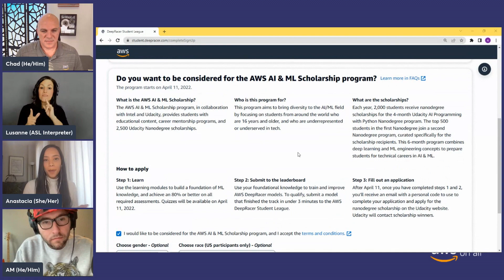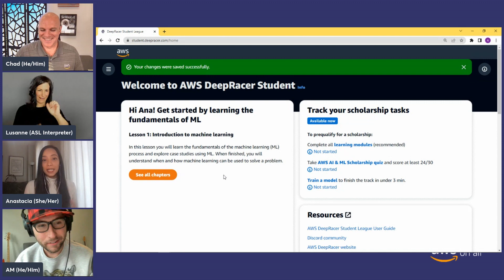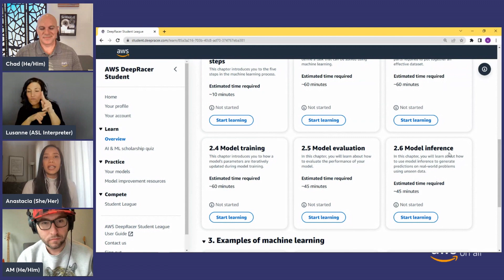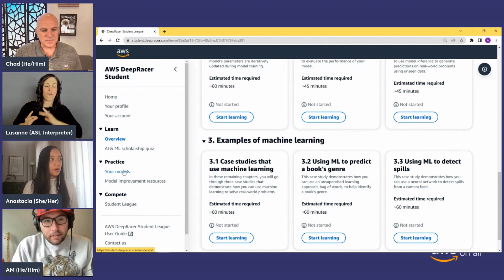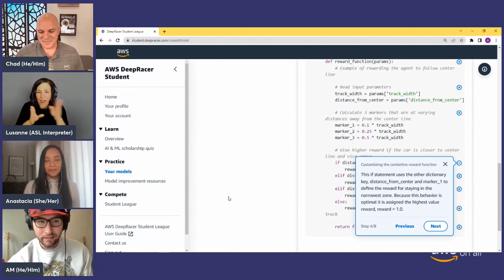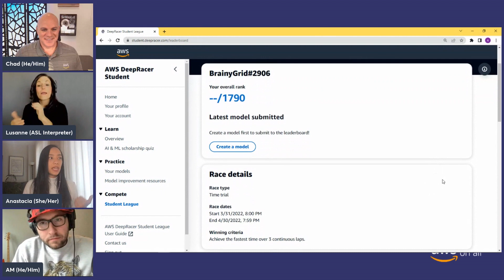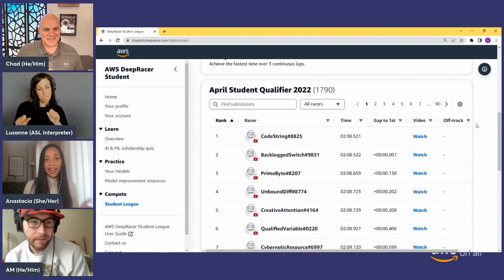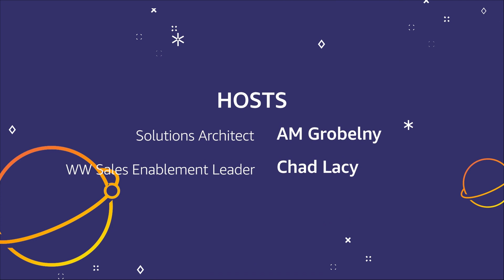AWS On Air ft. AWS AI & ML Scholarship | AWS Events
The AWS Artificial Intelligence (AI) and Machine Learning (ML) Scholarship program, in collaboration with Intel and Udacity, aims to help underrepresented and underserved high school and college students learn foundational ML concepts to prepare them for careers in AI and ML. Using the all-new AWS DeepRacer Student service, the program lets students from around the world access dozens of hours of free training modules and tutorials on the basics of ML and its real-world applications.